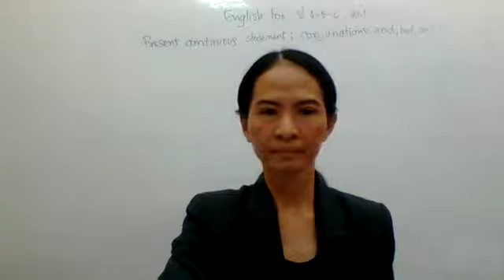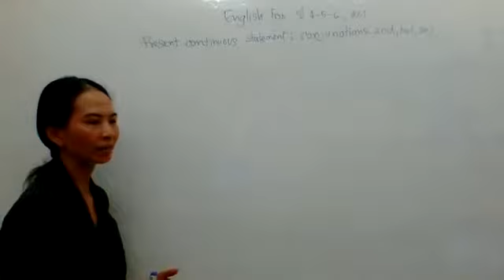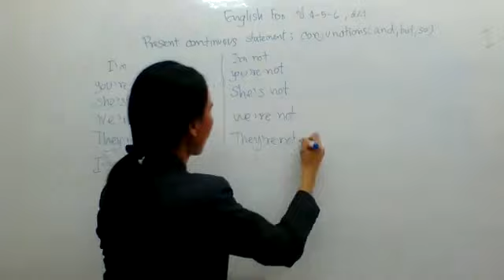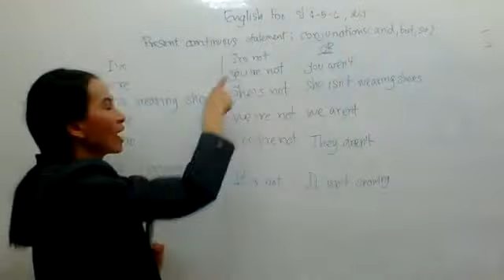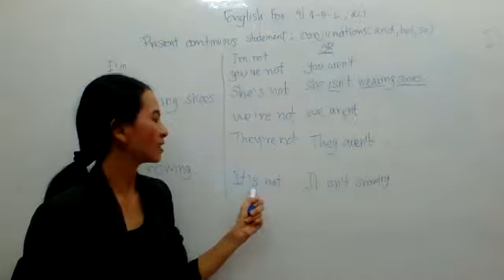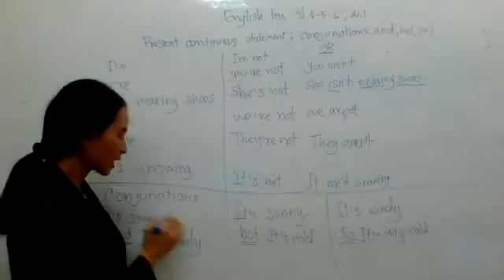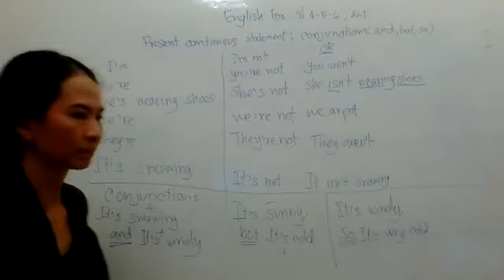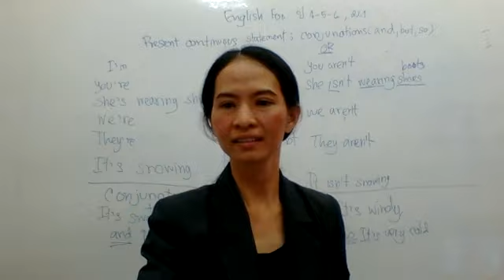Present continuous; conjunction: and, but and so for kids